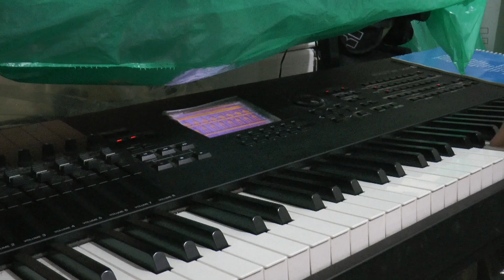ALL GOOD CHILDREN-JOHN BAKALIS-2020